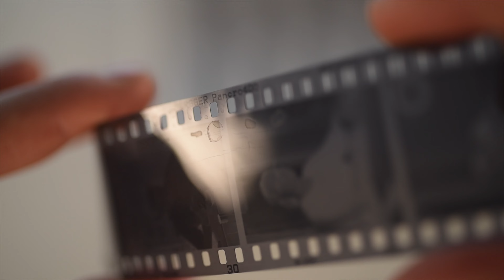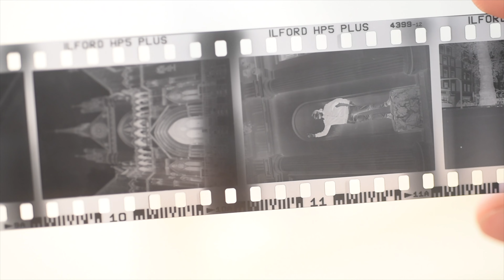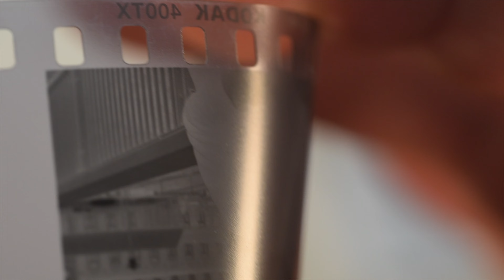10 Fehler beim Film entwickeln - 100 Filme später: Ein Resümee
Seit gut zwei Jahren habe ich mich wieder einem alten Hobby gewidmet: der analogen Fotografie. In dieser Zeit sind fast 4000 schwarzweiß Bilder auf Kleinbildfilm entstanden. Doch nicht nur viele gelungene (und weniger gelungene) Bilder sind auf diese Weise entstanden, es sind auch einige Fehler passiert, die wir euch in diesem Video zeigen.

00:26 I        Fixierbad
01:00 II       Netzmittel
01:48 III      Negative aufrollen
03:04 IV     Lichtdichtung
03:52 V      Negativhülle
04:42 VI     Einzelbilder
05:24 VII    Pushpfusch
06:19 VIII   Runzelkorn
07:08 IX     Bildverschwendung
08:10 X      alter Film
09:13          Fazit